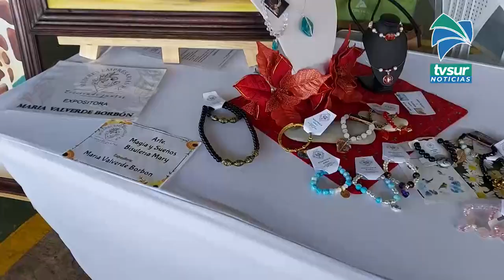Más de 40 emprendedoras expusieron sus productos en la III Feria de Mujeres Empresarias